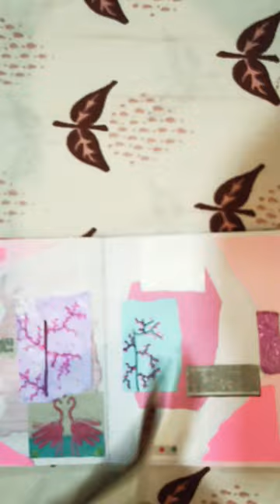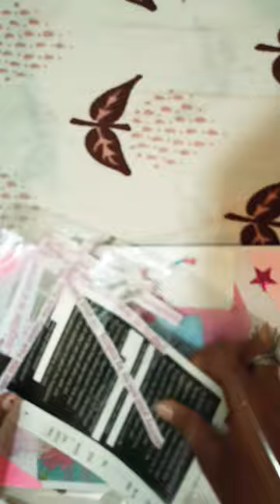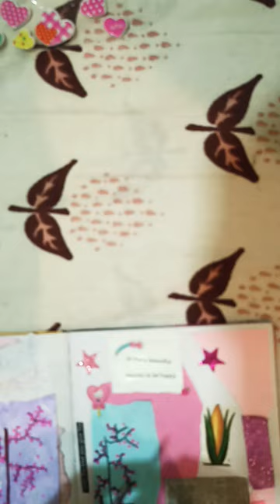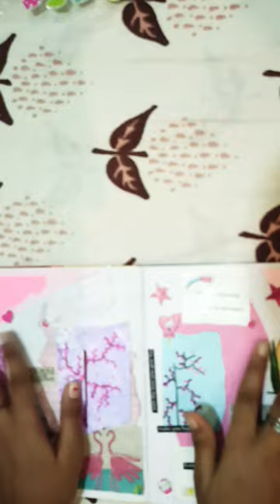💓💞🌷🦩pink theme journal # Aaradhya journal